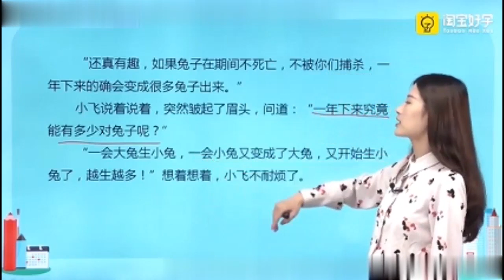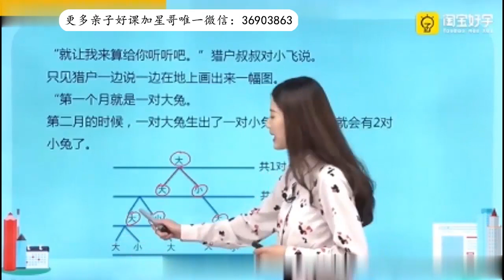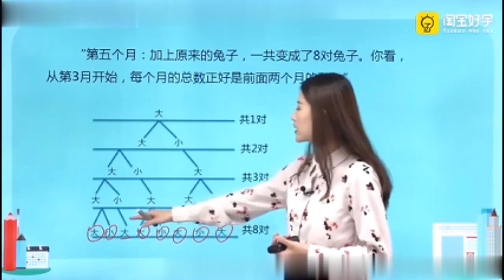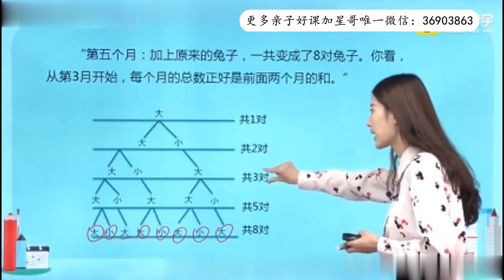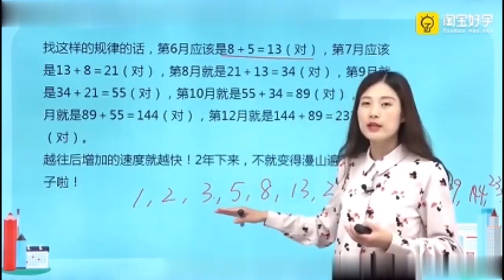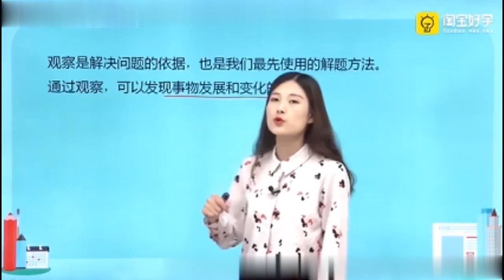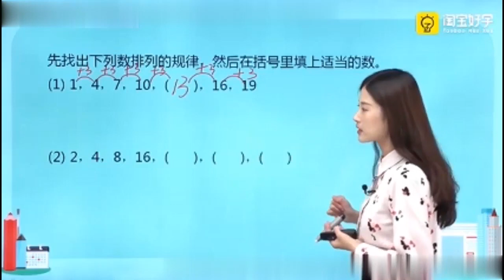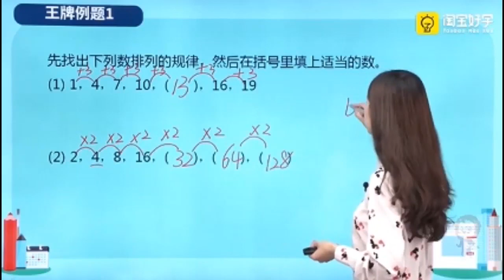02第1周 寻找规律（一） 第1节（四年级） 奥数教学教程